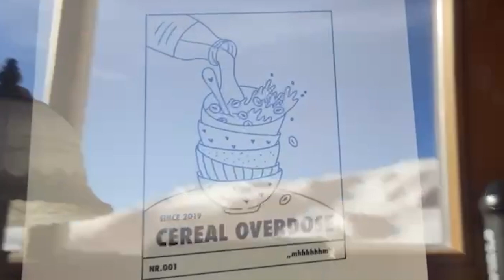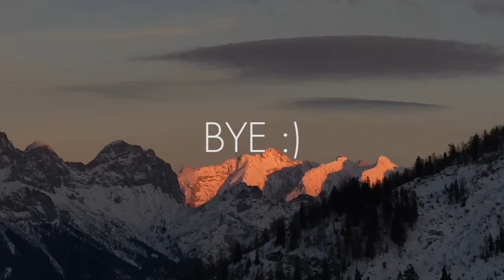Vlog #5 - Schneesturm und Paradise Productions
Wieder einmal ein wenig verwirrt aber sehr glücklich, befinden wir uns in Österreich und versuchen Motive rechtzeitig fertig zu bekommen und dabei die Pisten unsicher zu machen.

Fühlt euch gedrückt. Bald folgen mehr und schneller Vlogs.

Joseph Atelier